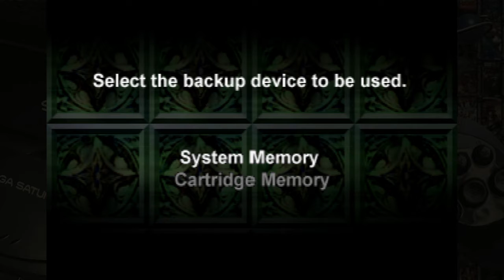Lunacy (月花霧幻譚Torico) Saturn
Running on Beetle Saturn (Mednafen)
月花霧幻譚Torico - "Gekka Mugentan Torico"

Lunacy in US / Torico in Europe
Another game in adventure fmv style
this one looks weird but still cool